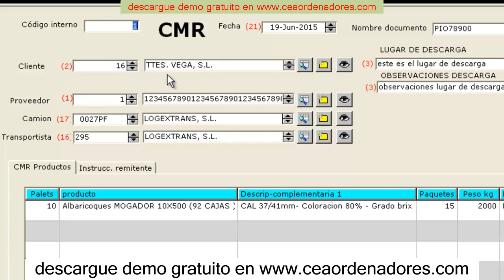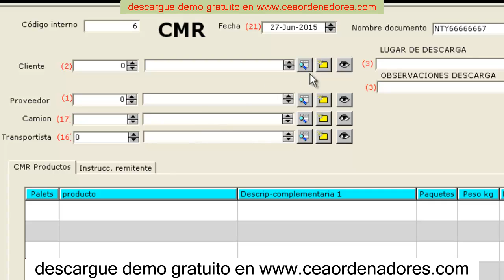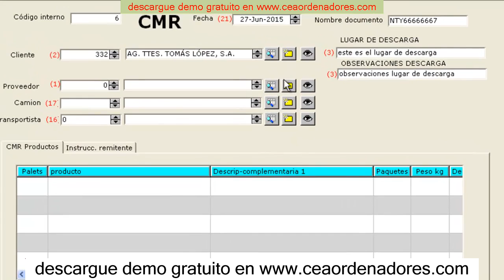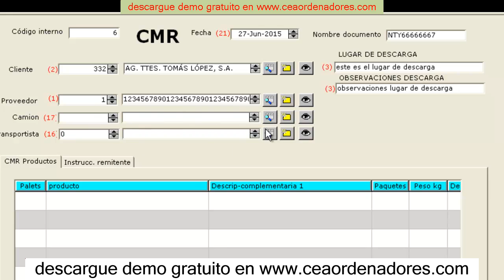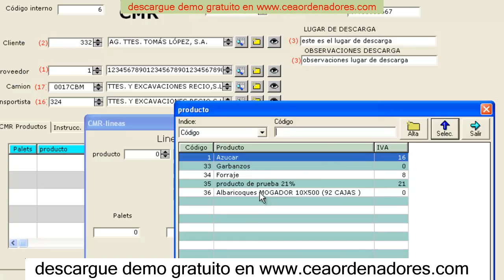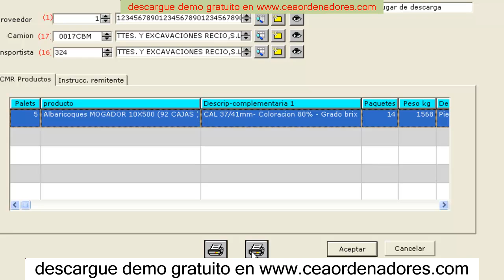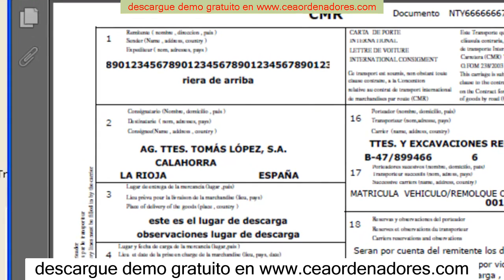software para transportes de caga3 , 2020 , software transportes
software transportes
software transporte , 2020

software transportes
software para transportes
software transportes cargas
software transportes chile
software para transportadora
software para coleta de mercadorias
software de logistica y transporte
software de logistica y distribucion
software para empresas de transporte
software para transportadora de cargas
software para transportadoras de cargas
software para transportes de caga
software para transportadoras
software de gestion logistica
software logistica y distribucion
software para pequenas transportadoras
transporte de carga pesada
software para transporte de carga pesada
software para transporte
software gestion flotas de transporte
software para cargas
curso software arena
softwares de logistica
software para logistica
software de logistica
software de logi­stica
software gestion logistica
sistema de transporte
transporte de carga
sistema para transportes
gerenciamento de transportes
gestion de transportes
sistema de transporte de carga
tms para transportadora de carga
sistema para transportadora de cargas
sistema para transportadoras de cargas
software de gestion de transportes
software para logistica y transporte
software logi­stica transporte gratis
software para empresa de transporte
software gestion transporte gratis
software gestion empresa transporte
software gestao transporte
software logistica transporte gratuito
gestran software de transportes
gestran software de transportes ltda
software empresa de transporte gratis
software empresa de transporte
software gestion de transporte gratis
software para gestion de transporte
software gestion de transporte
software de transporte chile
software transporte y logistica gratis
software de transporte e logistica
software para transporte y logistica
software de transporte logistica